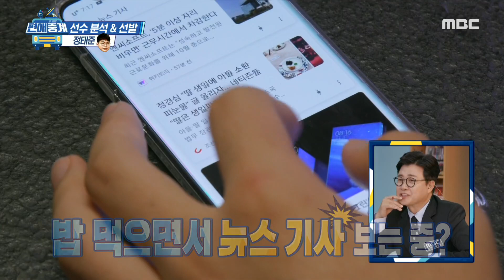[HOT] the appearance of a player, 편애중계 20191112